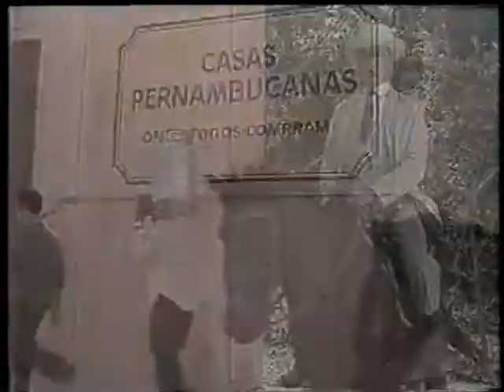O TERRÍVEL PÁSSARO ROCA PARTE 2